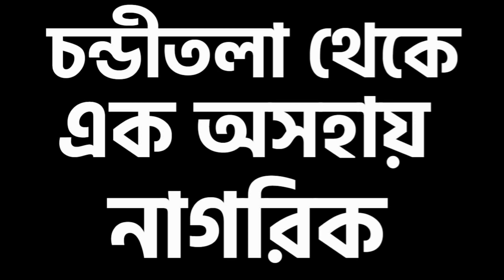চা বিক্রেতার কাছেও ১ লক্ষ টাকা দাবি ! শুনুন বাংলার মন-এ ।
সরকারি জমি ভাড়া খাটান নেতারা এই বাংলায় । মা-মাটি-মানুষের নেতা কিভাবে রোজগার করছে চন্ডীতলা তার প্রমাণ । টাকা না দিতে পারলে সরকারি জমি থেকে তাঁকে উঠিয়েই দেবেন নেতারা । ওদিকে দুঃখে, কষ্টে, যন্ত্রণায় কেরোসিন তেল গায়ে ঢেলে আত্মহত্যার কথা ভাবছেন এক গরীব চা-বিক্রেতা । এভাবেই রেখেছেন মাননীয়া গ্রাম-বাংলাকে । শুনুন নিজের কানে বাংলার –মন-এ ।
সন্ধ্যে ৬ টায় শুনুন ‘বাংলার মন’ । সদা সর্বদা  সঙ্গী থাকুন ‘বাংলার মন’-এ ।  আপডেট পেতে bell আইকন ক্লিক করুন ।  - বাংলার মন । BANGLAR MON ।